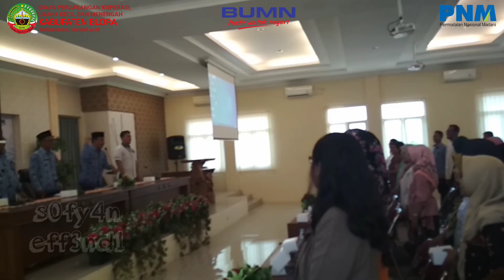Meningkatkan Omset Penjualan || Program Pengembangan Kapasitas Usaha (PKU) PT. PNM Cab Pati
Meningkatkan Omset Penjualan || Program Pengembangan Kapasitas Usaha (PKU) Bersinergi antara PT. PNM (Persero) Cabang Pati dan Dinas Perdagangan & Koperasi Usaha Kecil Mikro (UKM) Kab. Blora

Tema :
Digital Marketing Kekinian untuk Meningkatkan Omset Penjualan Usaha

PNM, ULaMM, Mekaar

PNM, ULaMM, Mekaar

PNM, ULaMM, Mekaar

PNM, ULaMM, Mekaar

PNM, ULaMM, Mekaar